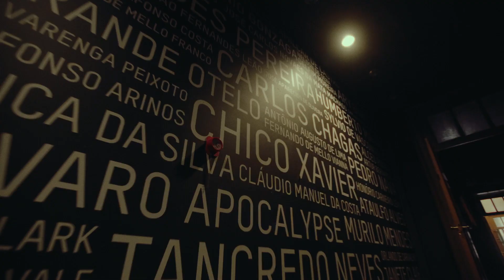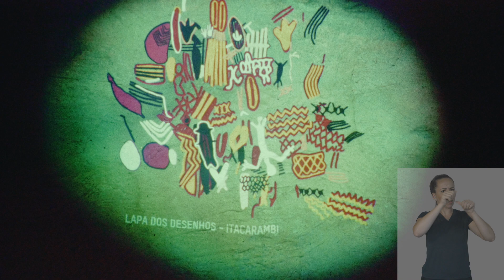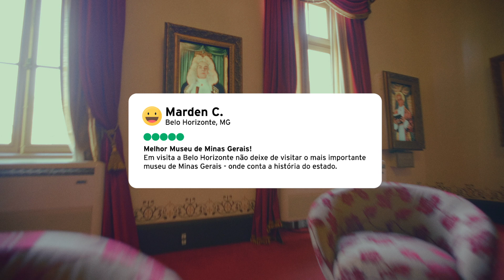10 anos Memorial Minas Gerais Vale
Vídeo comemorativo dos 10 anos do Memorial Minas Gerais Vale, baseado em depoimentos de convidados e do gestor do espaço, Wagner Tameirão:

Convidados: Leônidas Oliveira, Marcos de Abreu Melo, Bruno Golgher, Magdalena Rodrigues, Davidson César Nunes, Cleusa da Conceição Justo e Maria Eduarda Gonçalves Timóteo.

Ficha técnica:
Roteiro e Entrevistas: Katia Fonseca
Imagens :Marcello Baia Nicolato,  Leo Lopes e Elias do Carmo
Imagens aéreas: Marcello Baia Nicolato e Fernando Costa da Silva
Edição: Luis Bochino
Trilha: Kiko Klaus
Libras: Natielly Alves Fonseca
Audiodescrição: Evelin Luciano Ramos
Tratamento de cor e Áudio: Caio Deziderio

Colaboradores: Charles Souza, Bianca Dias, Maristella Medeiros de Paula, Larissa Sampaio, Larissa Altemar, Smally Rodrigues, Bruno Lelis e Jacqueline Castro.